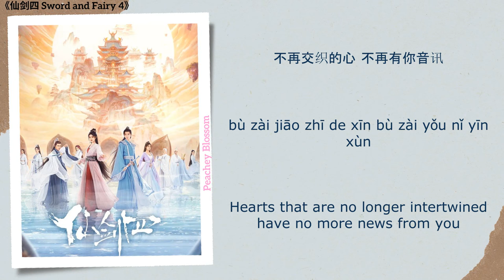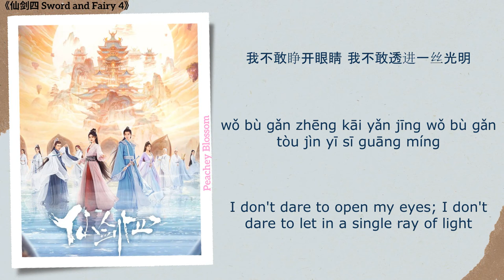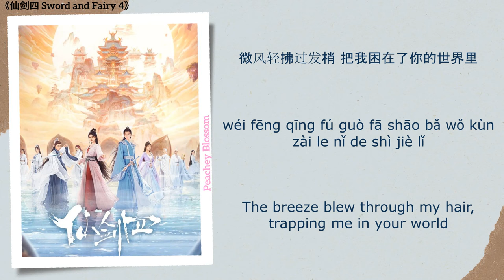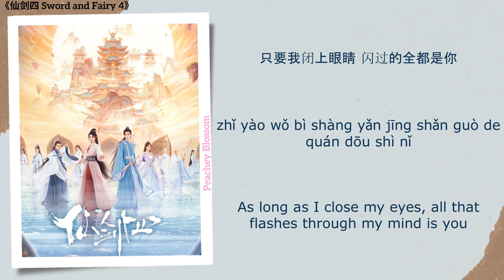我要闭上眼睛 (I Want To Close My Eyes) - 李佳薇 (Li Jiawei)《仙剑四 Sword and Fairy 4》Chi/Eng/Pinyin lyrics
Song Name (歌名): 我要闭上眼睛 (I Want To Close My Eyes)
Singer (歌手): 李佳薇 (Li Jiawei)
Translations By: Peachey Blossom
Drama Name (电视剧名字):《仙剑四 Sword and Fairy 4》